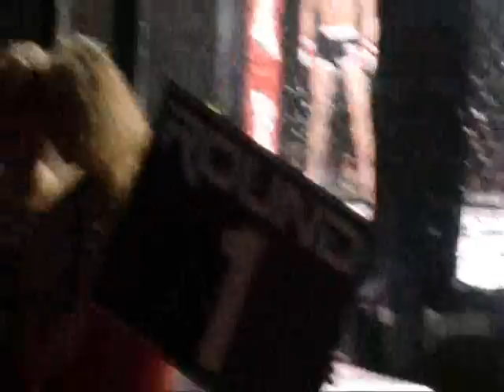Bruce Merrill vs Frederick Turberville 1 of 2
Bruce Merrill vs Frederick Turberville
Xcc Invasion 4. Sat. Jan. 8th. 2011, at the Perani Arena, in Flint Michigan